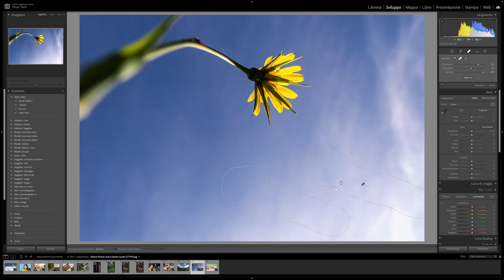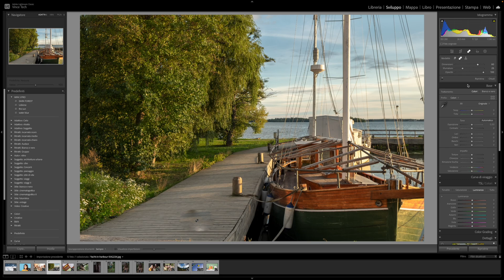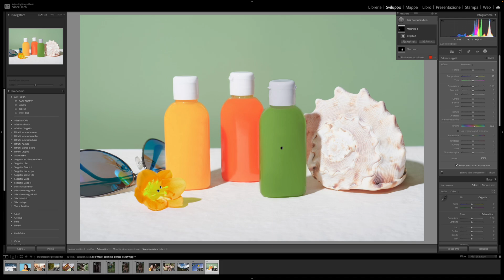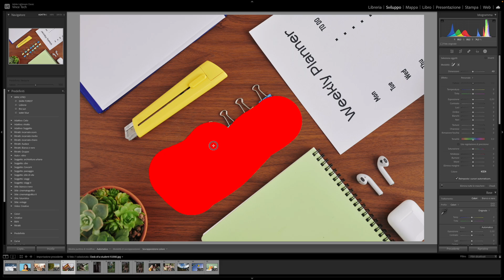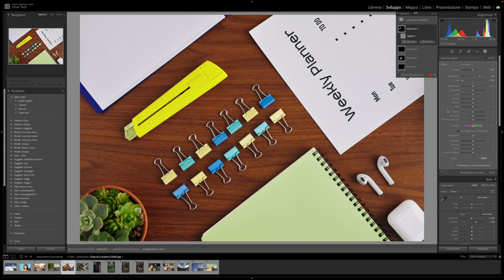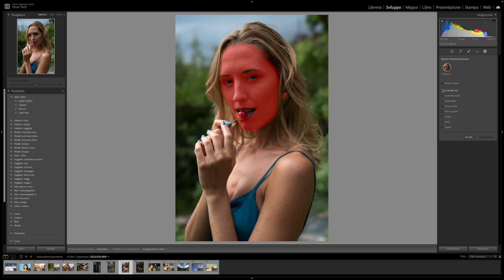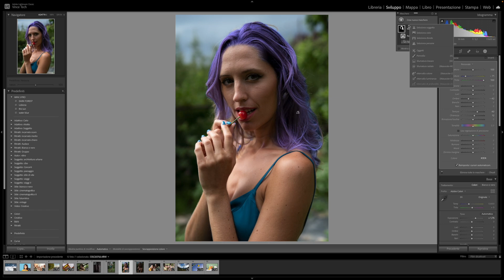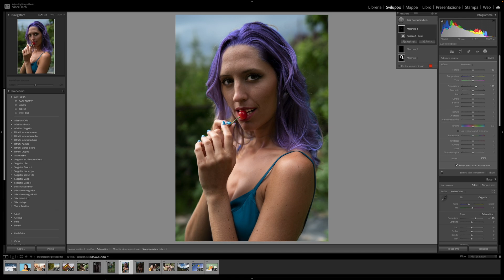LIGHTROOM novità INCREDIBILE! Guarda cosa puoi FARE ORA!!!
Visita il mio nuovo sito internet e scopri i miei servizi

Questo aggiornamento di Lightroom (il 12) crea delle cose incredibili, quasi quasi abbandono del tutto PHOTOSHOP.
Guarda questo tutorial passo passo con le nuove maschere.

COMPRA I TUOI DRONI QUI NEL NOSTRO STORE DI RIFERIMENTO (Drone Store)

🔷Dji Mini 2
🔷Insta 360 Onex2
🔷Insta 360 go2
🔷Microfono Wireless Rode (il mio preferito)

🔶D-MAPS - Carica le tue fotografie e i video nella mappa interattiva

LA MIGLIORE MUSICA PER I TUOI VIDEO:
📻 Vuoi 2 mesi di musica GRATIS con ARTLIST? Clicca qui

OFFRIMI UN CAFFE' SE PENSI CHE QUELLO CHE FACCIO TI SIA UTILE

0:00 INTRO
0:56 CEROTTO AI
05:20 OGGETTI AI
09:21 SELEZIONE SFONDO AI
10:45 NUOVA MASCHERA PERSONA
14:12 MASCHERE PIU' PERSONE
15:04 CONCLUSIONE